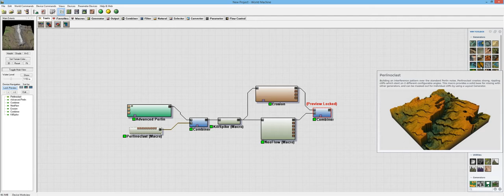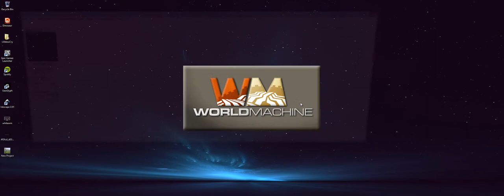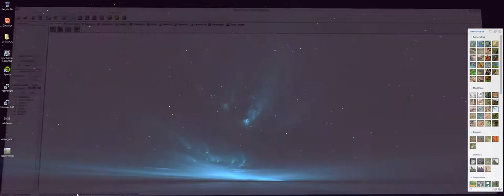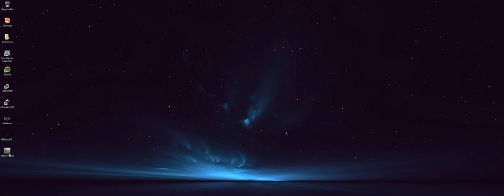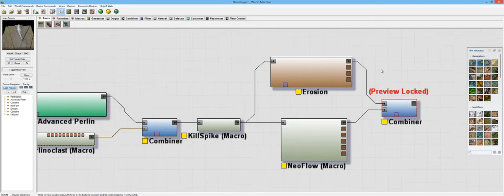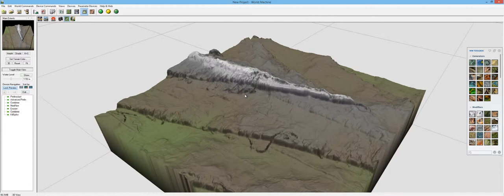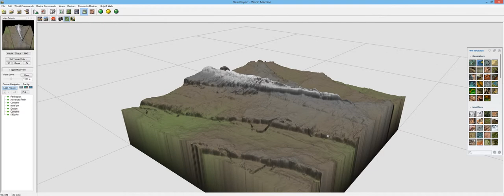Discovering GeoGlyph Part 7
In this video, I go over some Macros and their settings of Quadspinners GeoGlyph plug in for World Machine.
Shown in this video:
Perlinoclast Macro

These are not tutorial videos. These are simply discovery videos.

Sorry for some video errors. WM likes to crash when I record.